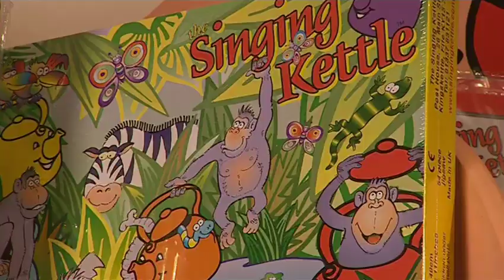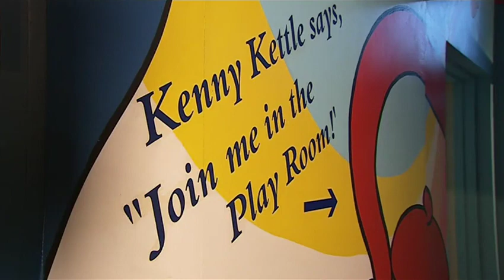The Singing Kettle - Deep Sea Adventures - 2004